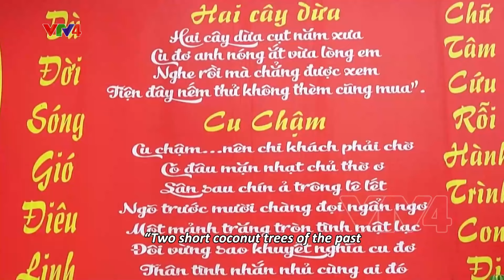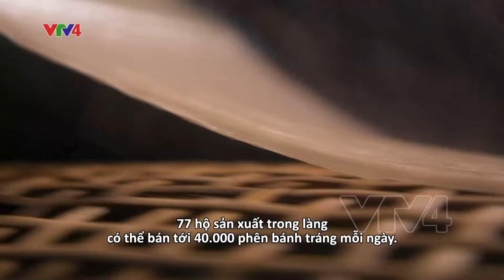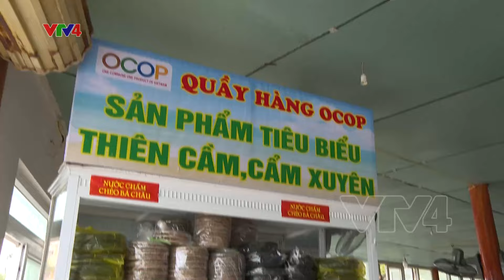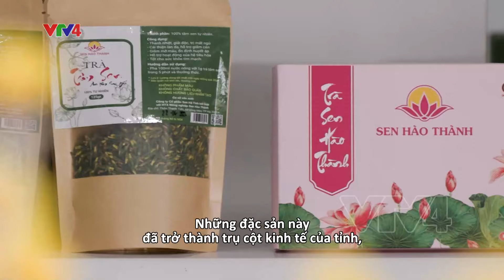ĐẬM ĐÀ HƯƠNG VỊ QUÀ QUÊ HÀ TĨNH | VTV4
Cu đơ, Vỏ ram nem, bánh Gai Đức Thọ - những thức quà quê đặc trưng của vùng đất nắng gió t đã trở thành những đại sứ ẩm thực đặc biệt của Hà Tĩnh. Bằng sự tinh tế trong cách chế biến, các nghệ nhân đã làm ra những món ăn ngon nổi tiếng, mang hương vị đậm đà của con người Hà Tĩnh.